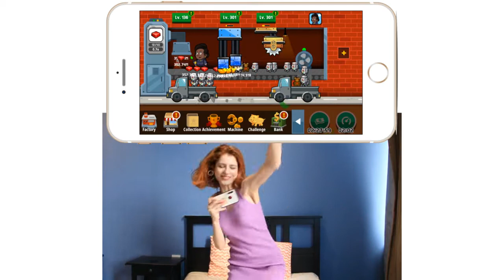CM Factory0115 女玩手机2 1280x720